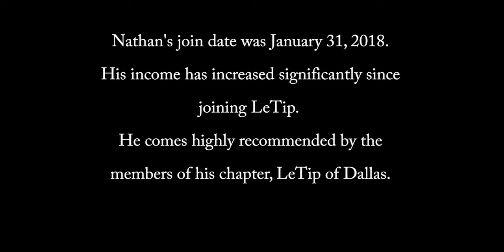Valentine Automotive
Valentine Automotive is a concierge style auto repair service that fits your needs. He's a member of LeTip of Dallas